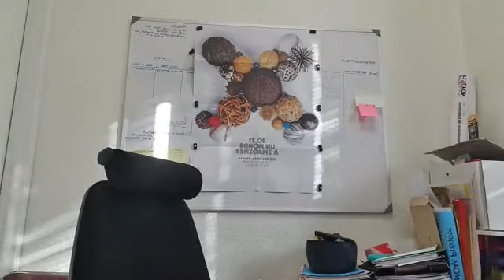Le Soudan en est à la conférence internationale d'appui à la transition soudanaise à Paris😤